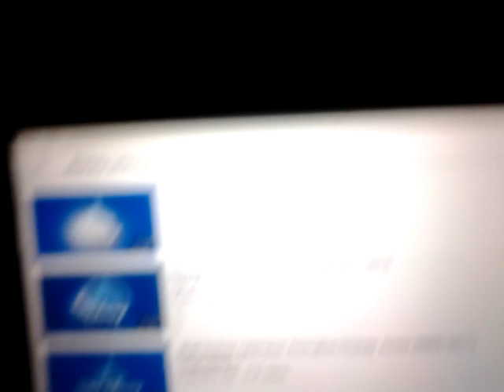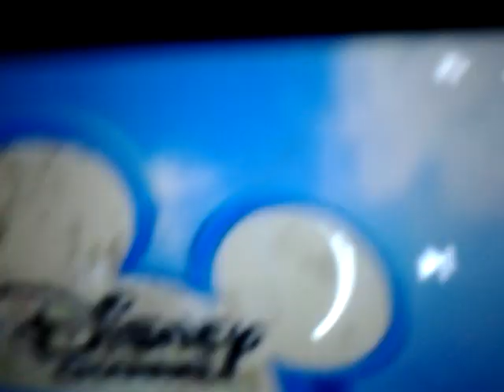Phineas and Ferb (2007) - Tree to Get Ready End Credits Disney XD HD - Camera MX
Disney Channel US Premiere: March 22, 2008
(February 23, 2008)
Toon Disney Premiere: October 5, 2008
Season 1, Episode 6 "Get That Bigfoot Outta My Face!" (MMVIII)
(February 13, 2009-February 2, 2017, June 20, 2016) Disney XD Original logo
(2003-November 6, 2016, July 7, 2014) Disney Television Animation "Walt" logo
(September 20, 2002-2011, August 17, 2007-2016) Disney Channel Original logo